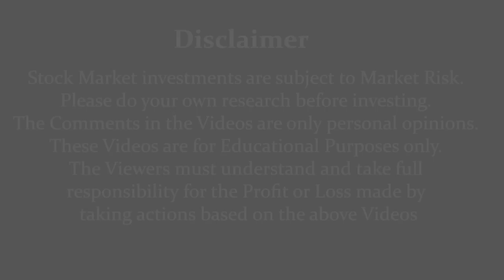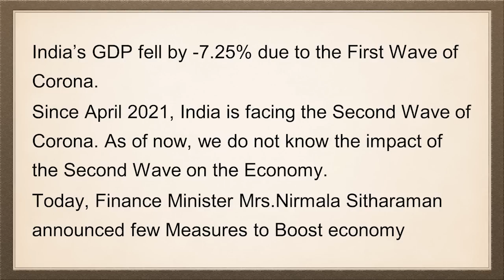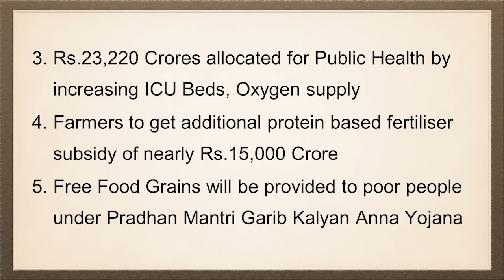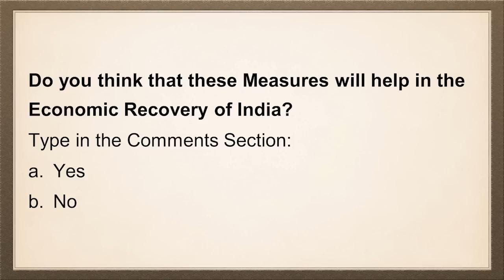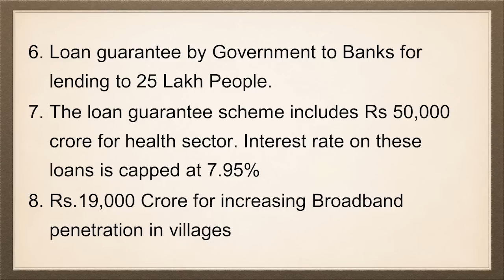ದೇಶದ ಆರ್ಥಿಕತೆಯನ್ನು ಸುಧಾರಿಸಲು ಸರಕಾರದ 8 ಕ್ರಮಗಳು. ಎಲ್ಲರೂ ತಪ್ಪದೇ ನೋಡಿ | Dr.Bharath Chandra & Mr.Rohan